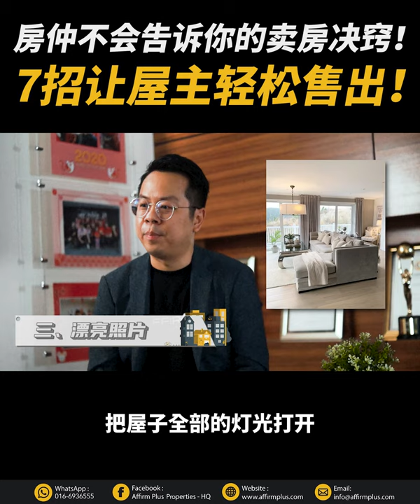《亨利聊房产》EP8：房仲不会告诉你的卖房决窍！掌握7招让你轻松卖出！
让你少走冤枉路，18年投资精华ebook限时送给你

本集重点整理：

房仲不会告诉你的卖房诀窍有哪些！

1. 合理定价

2. 精心修整

3. 漂亮照片

4. 屋主形象

5. 出租理由

6. 带看气氛

7. 买卖条件

Hendry Lee，著名的Affirm Plus Properties创始人，Affirm Plus从事投资，顾问，房地产营销和管理等业务。

Hendry Lee领导的Affirm Plus Properties，以其行业内的公信力闻名，他拥有最令人钦佩的特质，在自己收悉的领域保持进取心，并帮助许多人实现梦想。

他对客户的承诺和无私的奉献使他获得了许多成就，如：Star Property，iProperty，SME 100，MIYE 100和Golden Bull Awards。